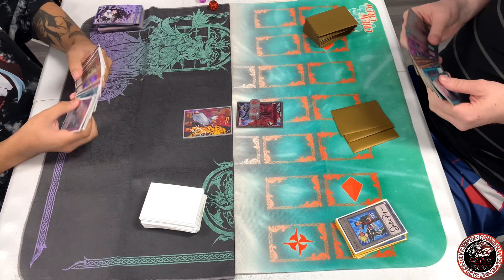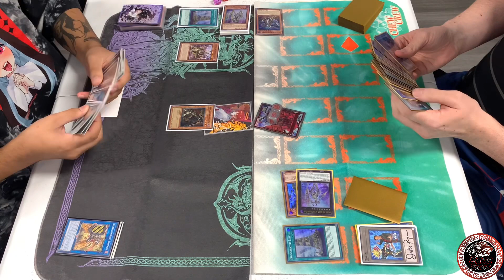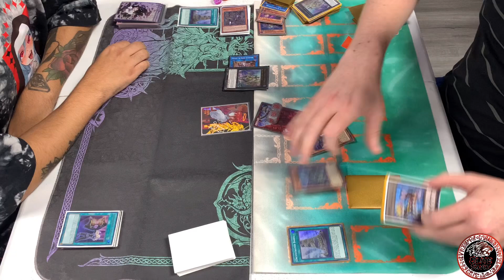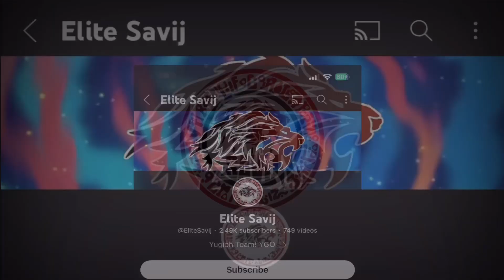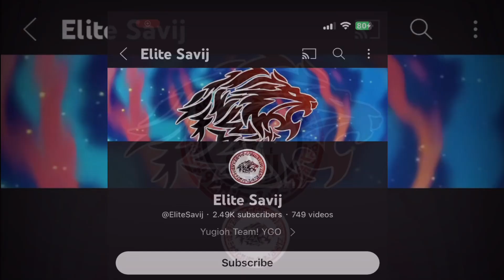Striker Orcust Vs Striker Orcust! Toss Format tournament! |Yu-Gi-Oh!| Live Match! Local Tournament!